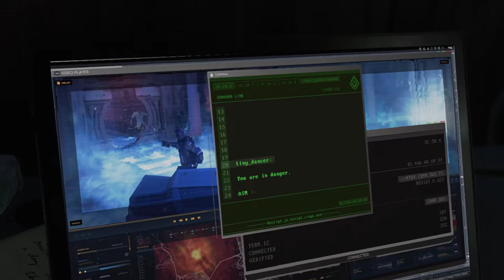Marvel's Avengers Gameplay Part 6 (1080p 60FPS) - Free To Use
Marvel's Avengers is an action-adventure video game co-developed by Crystal Dynamics and Eidos-Montréal and published by Square Enix. Based on the Marvel Comics superhero team the Avengers, the game is inspired by the long-running comic book mythology and adaptations in other media.

If you use this video in your channel, then you must credit this channel in your description with channel link. This video is free to reuse, edit, and monetize in your videos. You are free to add commentry, make montages, or use it as backgound in your channel.